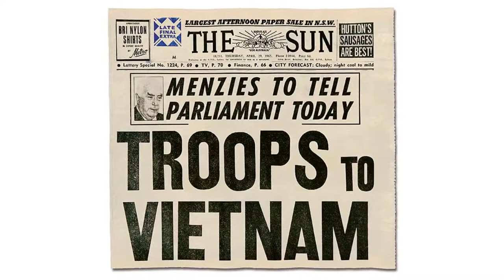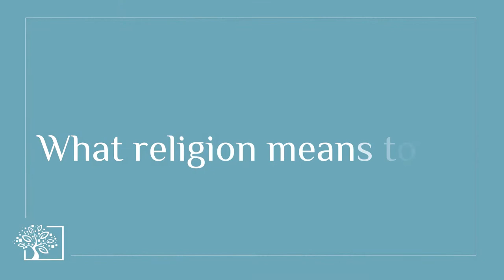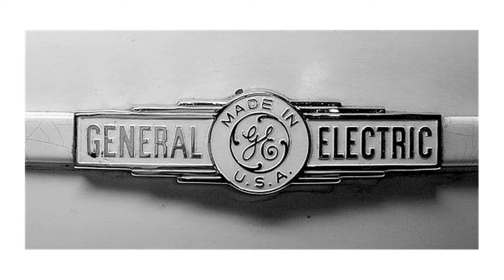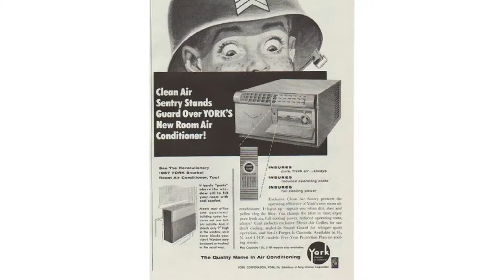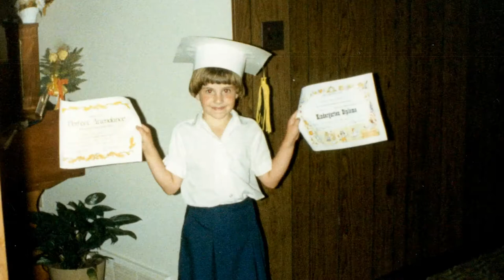StoryBox Mini-Documentary by EverPresent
Storybox is a better way to digitize. We go beyond the basics of digitizing and safeguarding aging family memories — turning them into a meaningful story the whole family can share and enjoy.